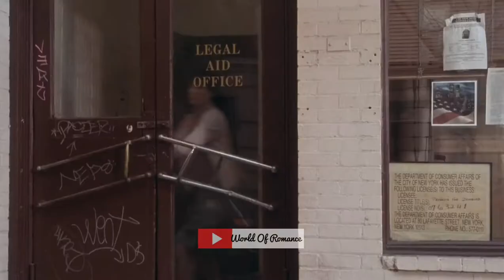Two Weeks Notice (2002) | Lucy Expresses Her Love For George | I Am In Love With You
One of the best scenes from the movie "Two Weeks Notice" (2002).